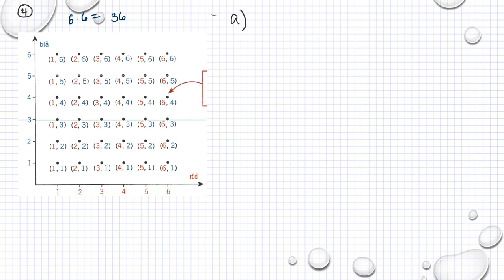Matematik 5000 Ma 1b Kapitel 5 Sannolikhetslära och statistik Diagnos 5 - 4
Matematik 5000 Ma 1b   Kapitel 5   Sannolikhetslära och statistik   Diagnos 5 - 4        Besök gärna min google site för mer matte videoklipp :